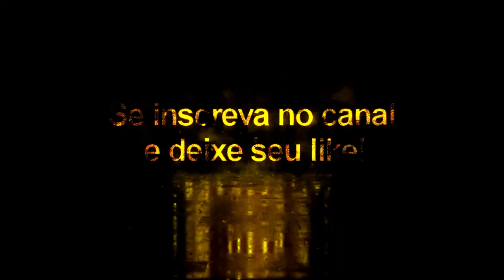Isco Vol: 3 + Tattoo Compatível com todos Patchs - Pes2020/Pes2021